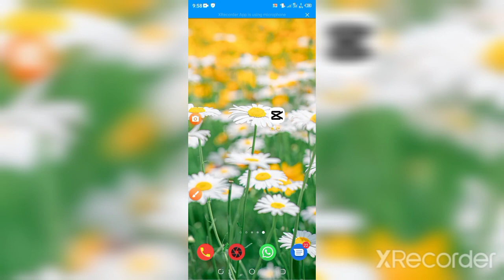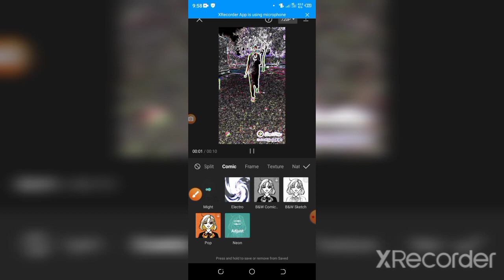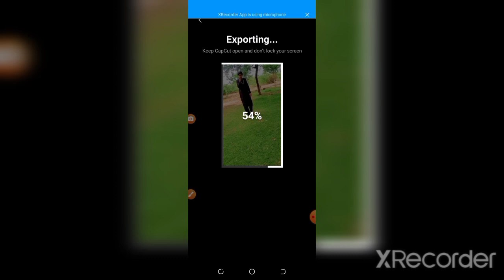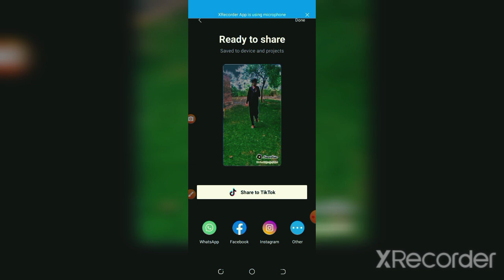how to make a black video on capcut | apna vidoe khobsort bnaiee | tik tok trending black vidoe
Tiktok Black Effect 100kviews Editing In Capcut || capcut Black Effect Editing Tutorial || tiktok par black effect video banaye || capcut black effect editing tutorial | trending black effect editing